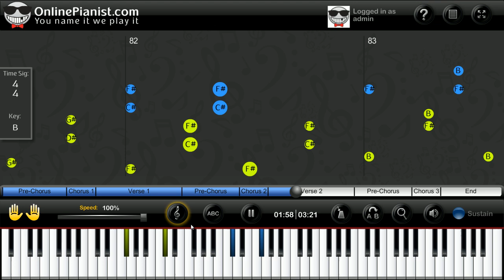B.o.B ft. Rivers Cuomo - Magic - Piano Tutorial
Learn how to play Magic by B.o.B ft.  Rivers Cuomo on the piano with the only animated piano tutorial online!

For the full piano lesson with personal adjustment of the player's features